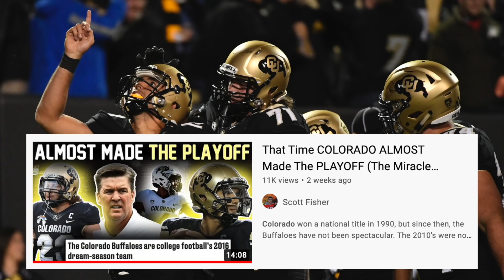Oregon State Landed a SEASON CHANGING Transfer QB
Sam Noyer has had one of the more crazy college football careers, but after 5 years at Colorado he will be heading to Oregon State and now things get interesting for Jonathan Smith and the Beavers, enjoy!